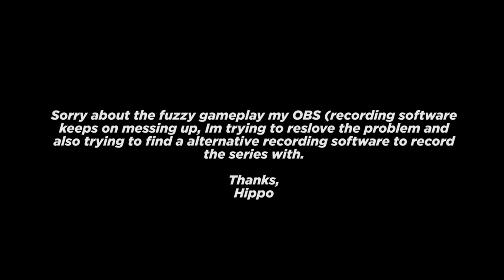Need for Speed Underground 2 - Let's Play - #7 - Jackson Heights WOOP !!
What do you record with ? : Elgato Game Capture HD
What do you edit with ? : Adobe Premier Pro / Final Cut Pro X
What do you stream with ? : xSplit or OBS

What is up guys, so since Forza Horizion 2 is on its way as well as many other exclusives, I have set-up a donation page where you guys can hopefully help me get a Xbox One, as well as this all money would be used to further increase the quality of my videos through equipment such as monitors and GPU's etc. So please a donation is much appreciated :) every little helps

Wanna be partnered ??
The RPM Network are always recruiting members Gravez - Twitter - Insta - Facebook - Google+